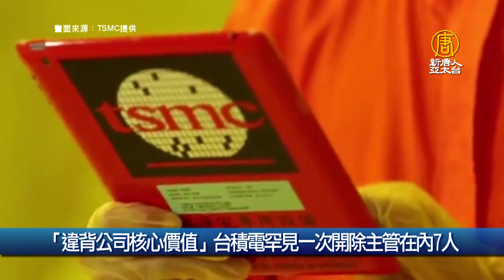「違背公司核心價值」台積電罕見一次開除主管在內7人｜財經100秒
🔸拜登提名商務部次長人選：華為將續留貿易黑名單
🔸全球晶片供應趨穩 通用汽車：低於預期標準
🔸英特爾下單台積電 產能考量是最大關鍵
🔸「違背公司核心價值」台積電罕見一次開除主管在內7人